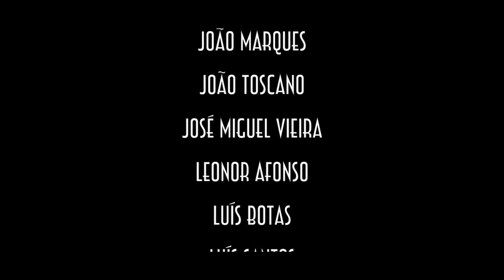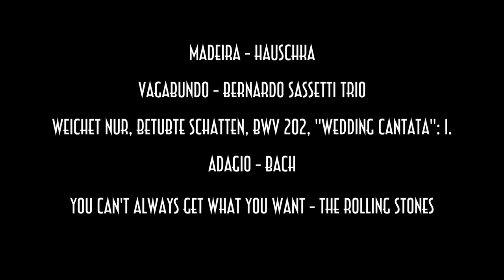2012_2013_Suspeita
Realização e Produção:
David Calvo
David Pires
Jónatas Marques

Guião:
David Calvo

Elenco:
Miguel Sá Nogueira - Miguel
Sérgio Ferreira - Enfermeiro 1
Diogo Rodrigues - Enfermeiro 2
Marta Taborda - Helena
David Pires - Pedro
Beatriz Oliveira - Sofia

Agradecimentos:
António Pedro Cunha
Catarina Gonzaga
Débora Grave
Diogo Rodrigues
João Marques
João Toscano
José Miguel Vieira
Leonor Afonso
Luís Botas
Luís Santos
Mick Jagger
Miguel Sá Nogueira
Rúben Pires
Rui Raposo
Sérgio Ferreira
Susana Rato

Com apoio de:
Cemitério de Carnide
Escola Superior de Comunicação Social
Omnicel - Técnicas de iluminação, S.A.
Professor Ricardo Nogueira

Banda Sonora:
Madeira - Hauschka
Vagabundo - Bernardo Sassetti Trio
Weichet Nur, Betubte Schatten, Bwv 202, "Wedding Cantata": I.
Adagio - Bach
You can't always get what you want - The Rolling Stones